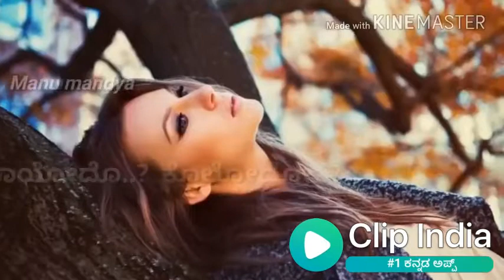Keerthiraj feelings video